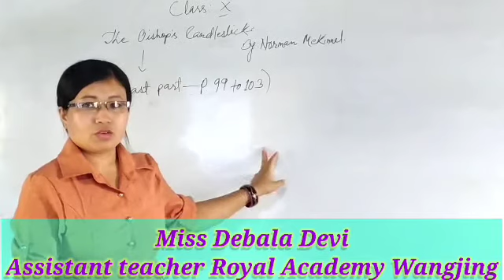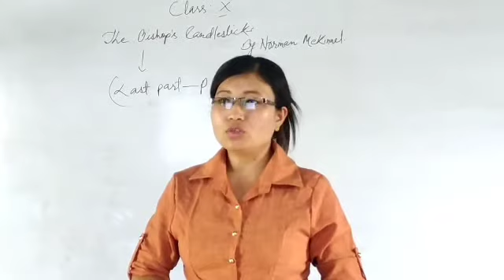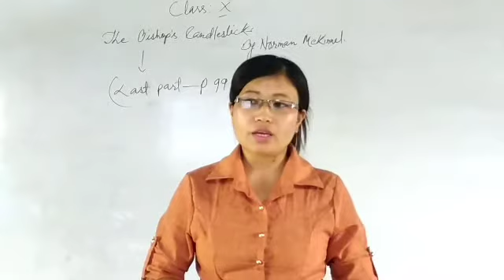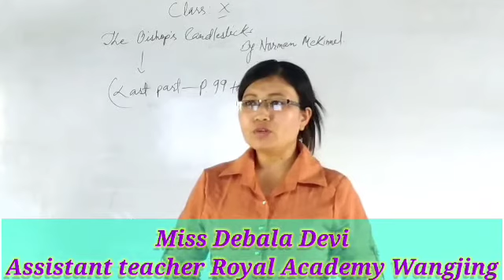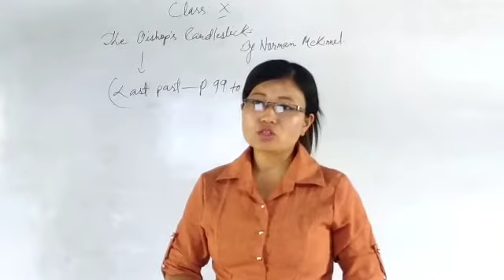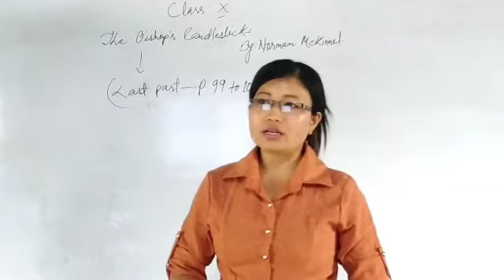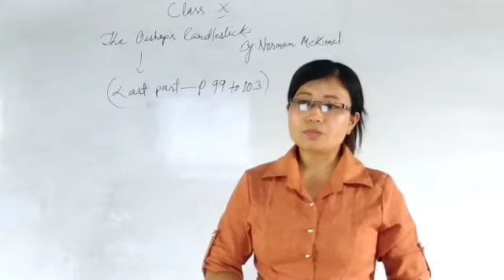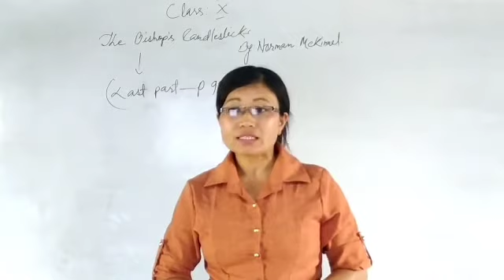Class -X English The Bishop's Candlesticks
Lecturer- Miss Debala Devi
Assistant teacher Royal Academy Wangjing

Guided by Sir Jogendra Laishram
Administrator Royal Academy Wangjing

Video Editor- Sir Adaf Aribam